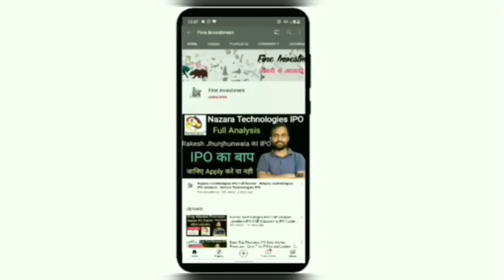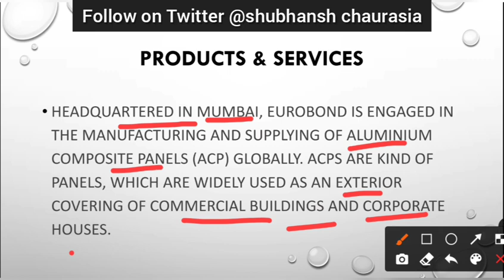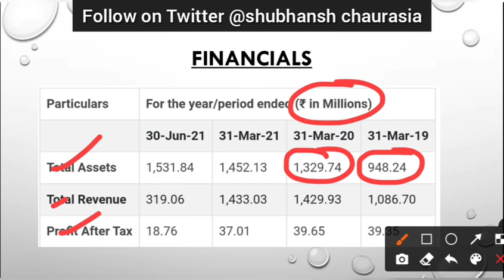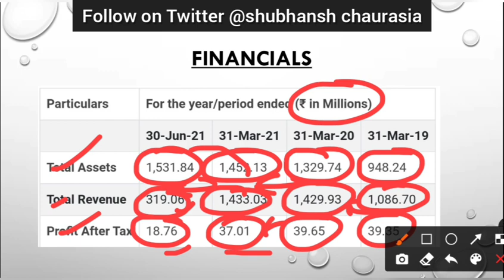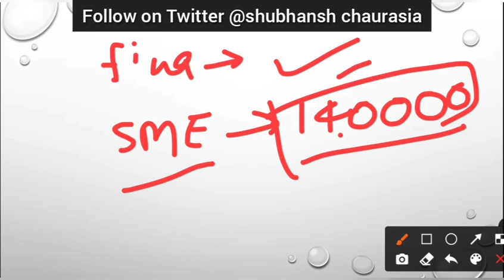Euro Panel IPO Analysis | Euro Panel IPO News | IPO Latest Update | Shubhansh Chaurasia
Hello friends

                                         About Us

                      Open Demate Account Now(1st Preference)

                     Paytm Money(2nd Preference)

 -Lowest Brokerage
-Margin pledge
-One Click IPO application
-FREE Access to F&O Dashboard & Wealth Community Platform
- FREE Delivery for Life Time

                              Zerodha Demate Account

share analysis,
financial news,
grey market premium update,
upcoming ipo,
upcoming ipo news,
share information,
share update,
trading update,
technical analysis,
ipo update
share market information,
investment guidance,
trading tips
trading news,
trading update,
option trading,
future trading,
commodity trading
tega industriesipo allotment,
tega industries ipo listing analysis,
tega industries ipo listing date